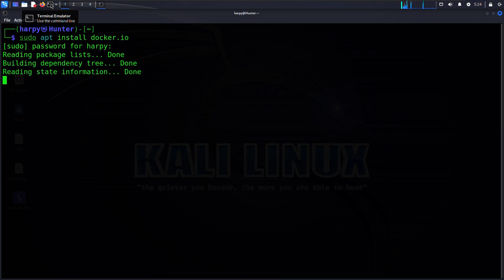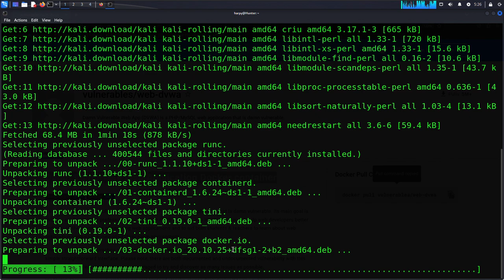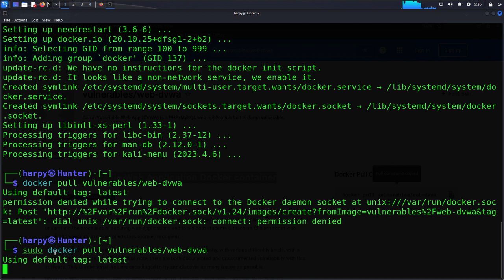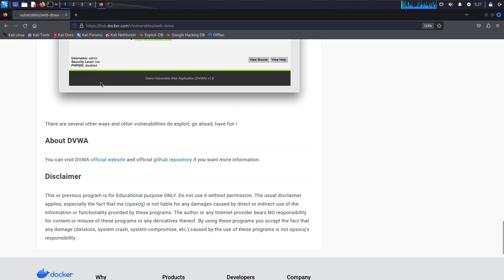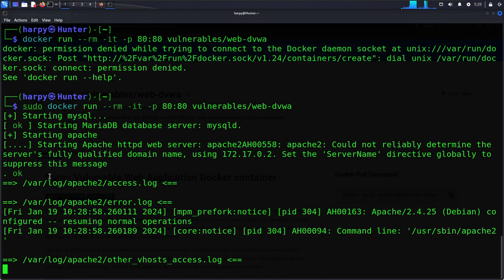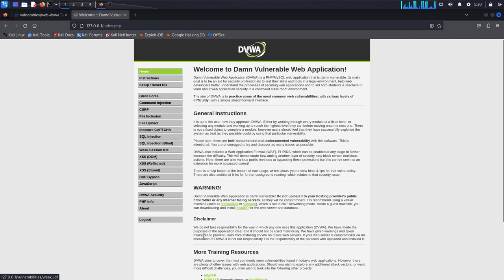How to Install DVWA in Docker 🐋Damn Vulnerable Web Application🐳dvwa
DVWA stands for Damn Vulnerable Web Application. DVWA is designed to help individuals, especially those in the field of information security, learn about common web application vulnerabilities and practice their skills in a legal and controlled environment.